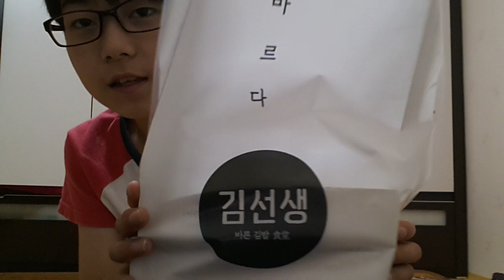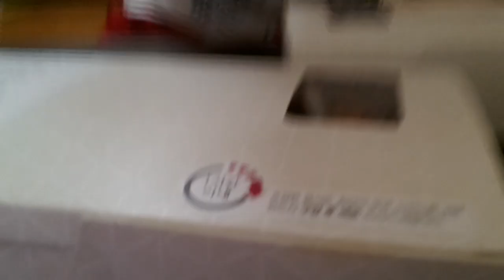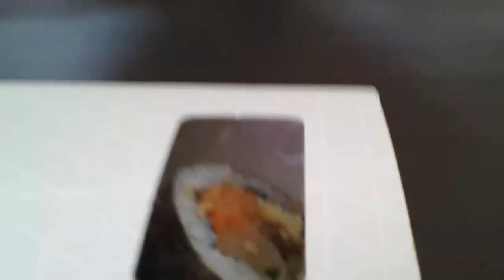마루TV 김선생 바른김밥 아주 맛있는 김밥 리뷰 ^^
(비방)댓글은 자동삭제및 차단되요